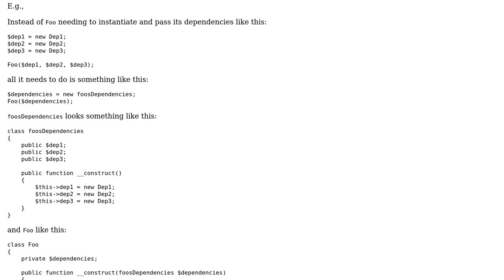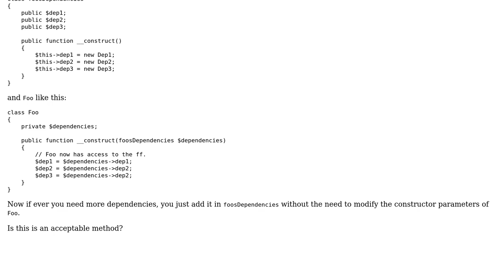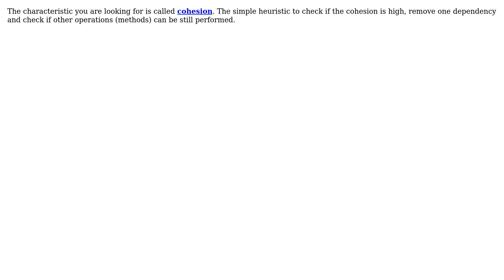Software Engineering: Use just one parameter for all dependencies instead of many? (3 Solutions!!)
Software Engineering: Use just one parameter for all dependencies instead of many?

With thanks & praise to God, and with thanks to the many people who have made this project possible! | Content (except music & images) licensed under CC BY-SA | Music | Images & others | With thanks to user Tomasz Maciejewski user JD Davis user IMB user Greg Burghardt and the Stack Exchange Network Trademarks are property of their respective owners. You are responsible for your own actions.